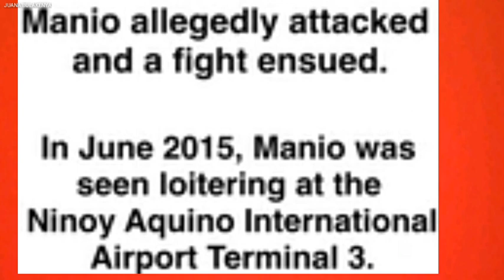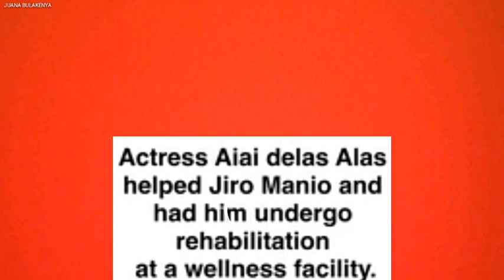DATING AKTOR NA SI JIRO MANIO, ARESTADO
Nahaharap ngayon sa kasong FRUSTRATED HOMICIDE ang dating award winning na batang aktor nasi Jiro Manio.
Alamin ang detalye sa videong ito.